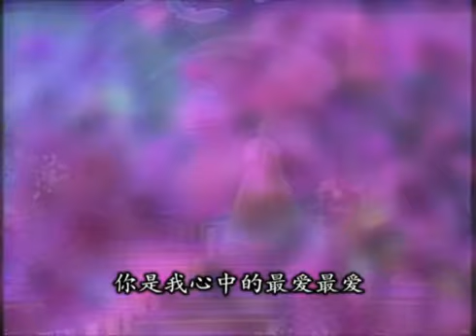연변가요 延边歌曲--영원한 진달래 --노래 임향숙